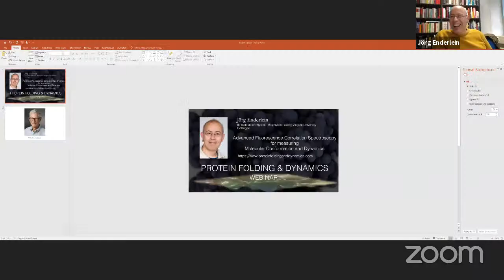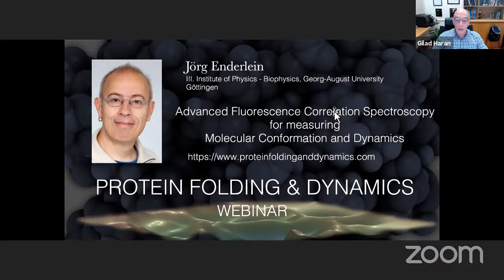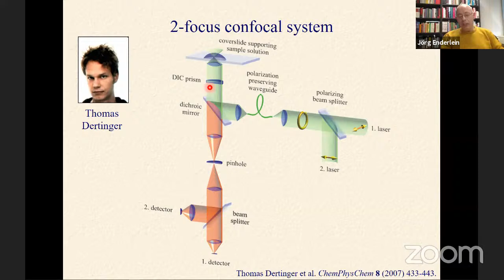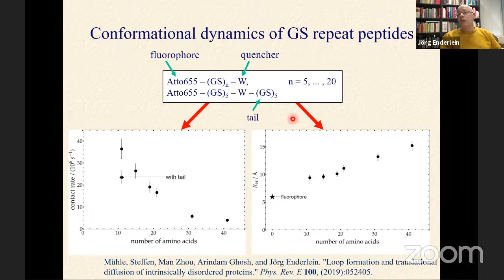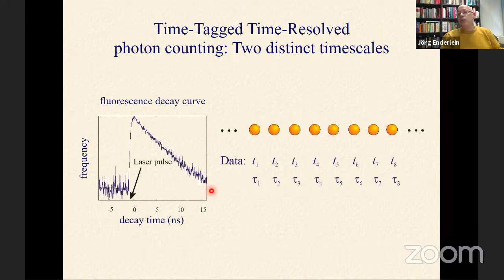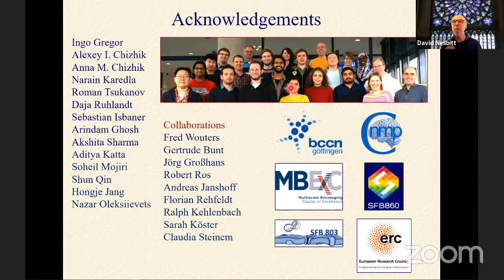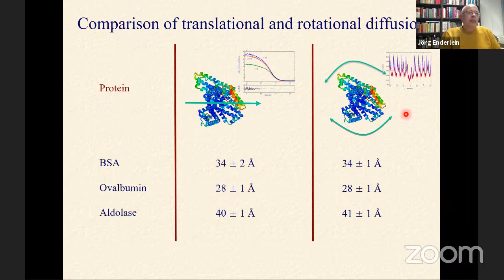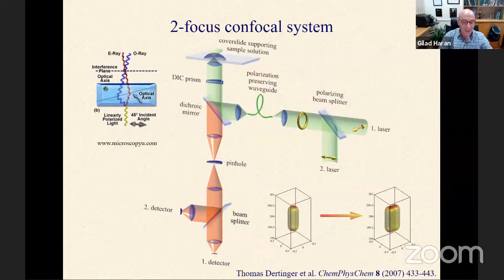Joerg Enderlein, 23.2.21- Advanced Fluorescence Correlation Spectroscopy